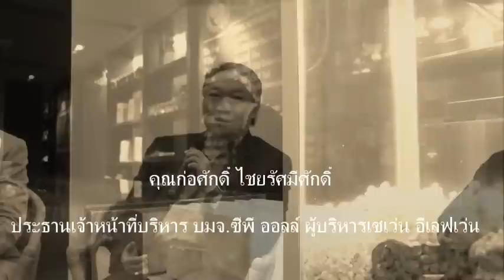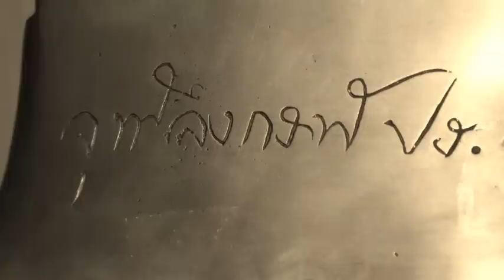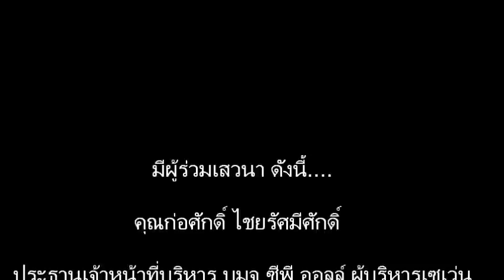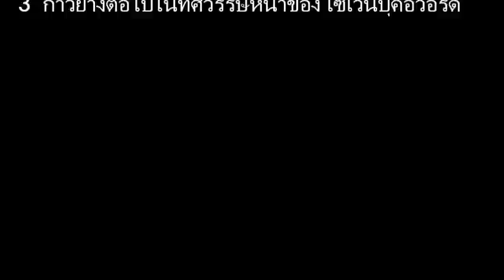เซเว่นบุ๊คอวอร์ด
แถลงข่าวเสวนาเปิดโครงการ "เซเว่นบุ๊คอวอร์ด ครั้งที่ 10"หัวข้อ "10 ปี เซเว่นบุ๊คอวอร์ด มองทศวรรษหน้าวงการนักเขียนไทย : นักเขียน หรือ นักอ่าน ใครคือผู้กำหนดทิศทางวงการหนังสือ"